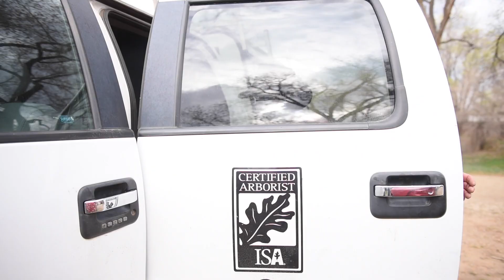The Secret World of Trees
Local arborist Paul Bryan Jones explains how all tree species communicate underground and encourages Taoseños to plant more trees this Arbor Day.